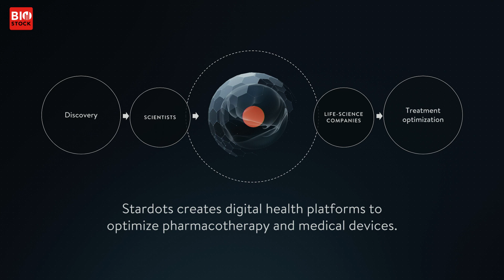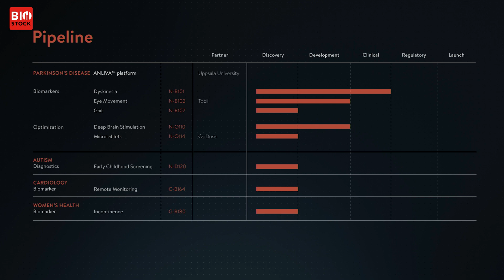BLSSS 2023 | Stardots | Pitch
CEO Daniel Petrini pitches Stardots at BioStock Life Science Spring Summit 2023.